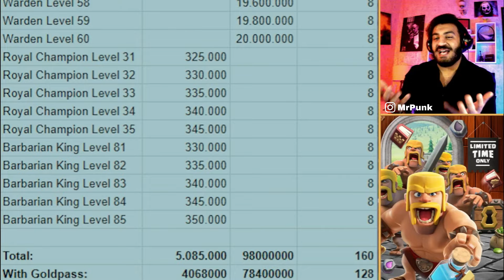تان هال 15 کلش آف کلنز بررسی کامل آپدیت جدید با مسترپانک 🏖👑 آپدیت بزرگ تالار شهر 15 کلش 🍌✨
مرسی از ایتزو برای این ویدیو :)

🔰 لایک👈🏻کامنت👈🏻 سابسکرایب 👈🏻"اگه دوسداشتی" زنگوله رو هم بزن 🛎

📬 « امیدوارم از این ویدیو خوشتون بیاد رفقا نظراتتون رو حتما برام بنویسید و لایک و سابسکرایب یادتون نره. 5-6 ثانیه هم طول نمیکشه 😤» 💌

✨🎃🎮 اگه خواستین هم میتونین بقیه ویدیو های من رو توی کانال یوتیوب "دنیای مستر پانک" ببینین اینم لینک مستقیم ساب 🎭❤️👇🏼

💛🖤💛 خیلی ممنونم ازتون... 💛🖤💛